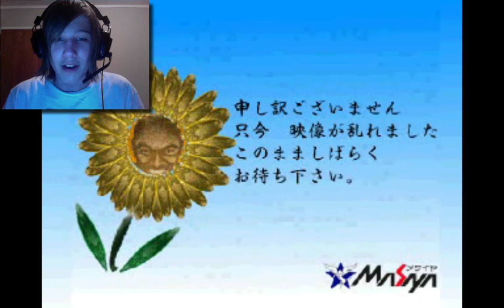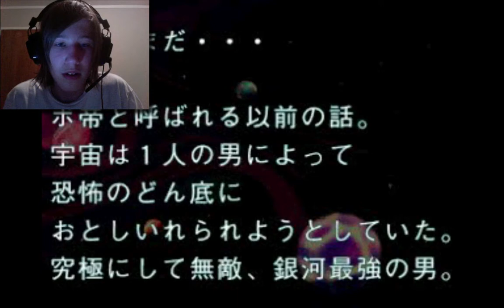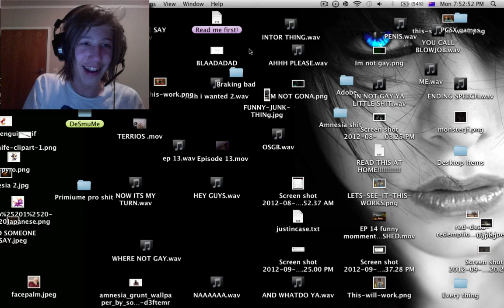(PS1) Chou Aniki Funny Reaction w/ Facecam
Hey There everyone I'm ManBearPig From OSGB

In this video I play Chou Aniki and its one fucked up game. I did enjoy it ever bit though. I am going to be uploading to osgb like maybe once a week because I have my new channel if you want to see it the link is